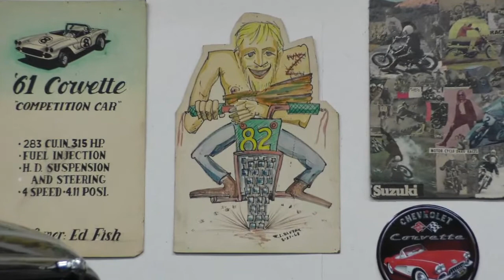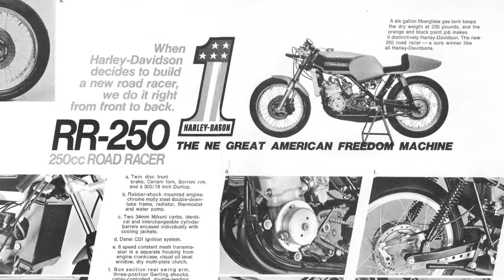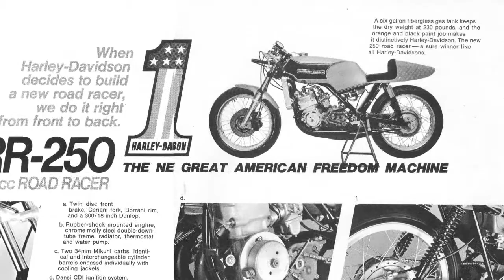Ed Fish...Garage Builder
Ed Fish, machinist, motorcycle lover, and Garage Builder has a great story. Who would have thought that he and Erik Buell would have started a business in mom's basement?